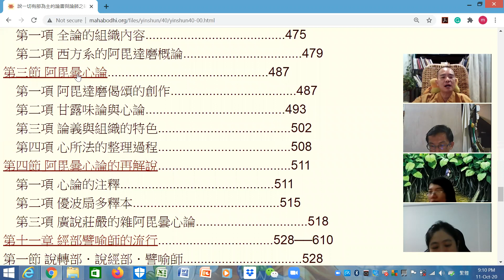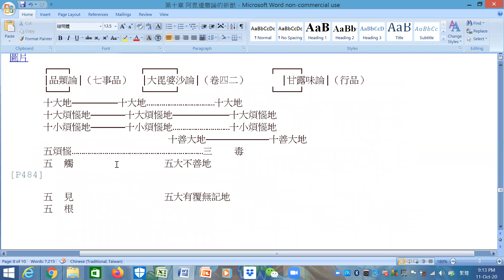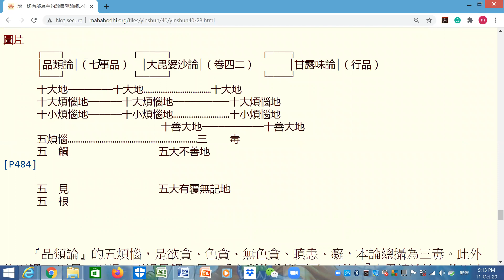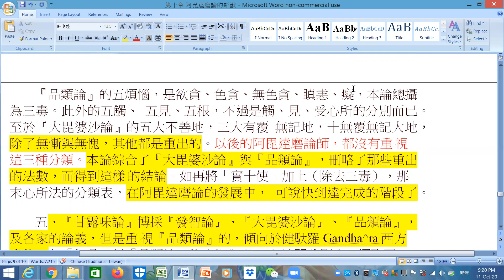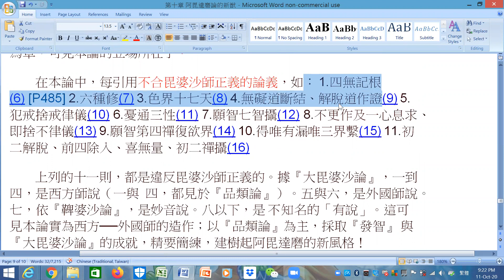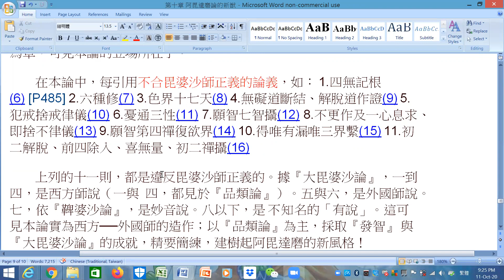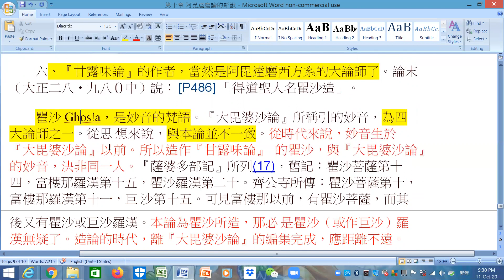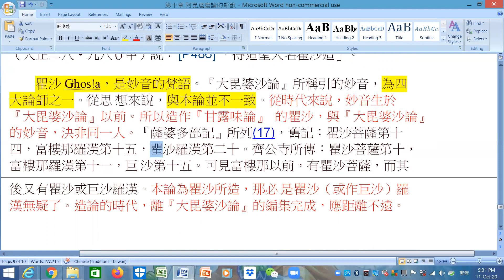阿毗達磨的新猷-20201011-西方的阿毗達磨